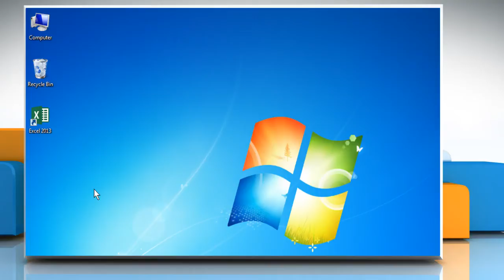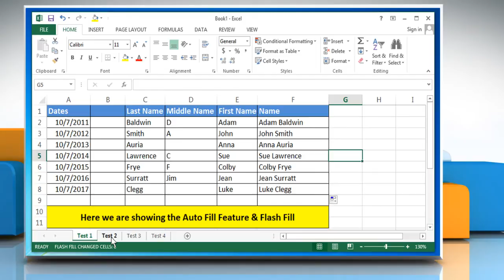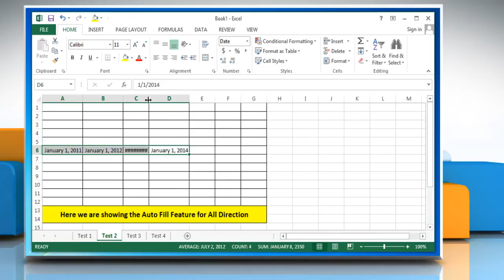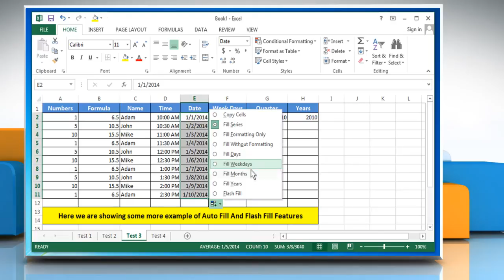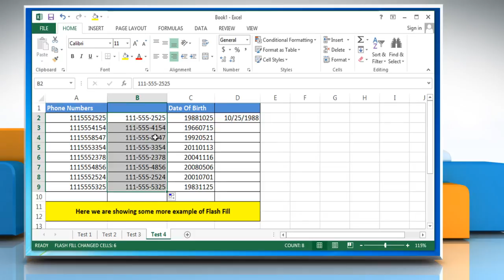How to use AutoFill and Flash Fill features in Excel 2013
The AutoFill feature helps in entering a lot of repetitive information in Excel 2013 and the Flash Fill feature helps in formatting the information as per your requirement. Follow the steps given in this video to use AutoFill and Flash Fill features in Microsoft® Excel 2013.